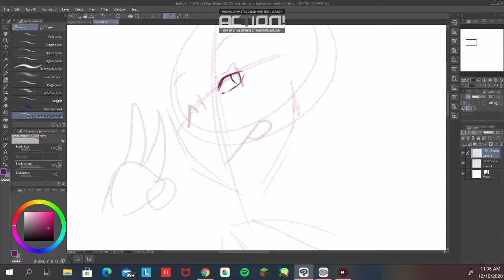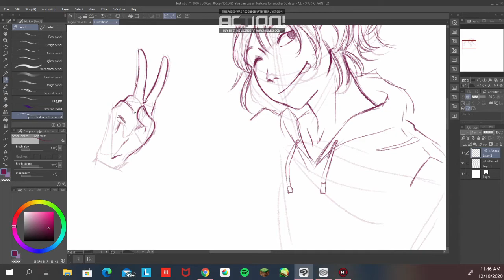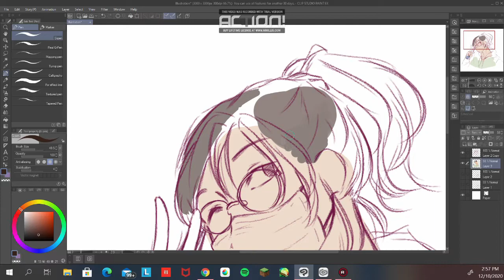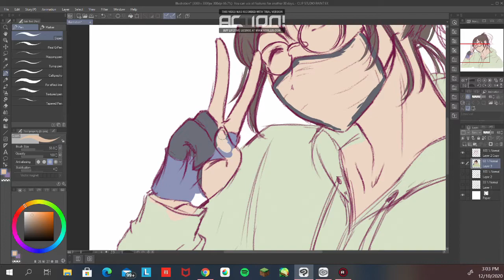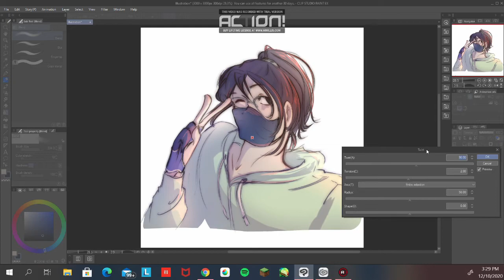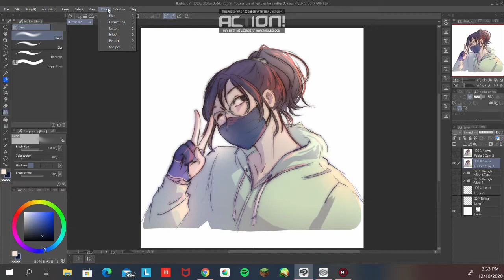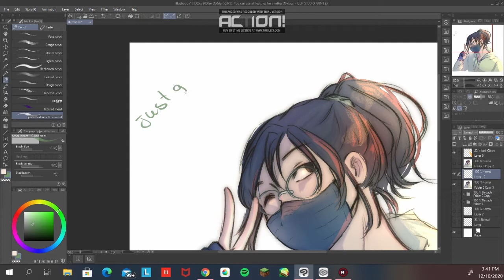Process-cuts: CSP sketching☆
I had a couple of problems with the old drawing program I was using, so I switched to Clip Studio Paint! Trial version tho x)
I thought why not make a video of me sketching, trying to get used to csp and trying the features randomly while I waited for my covid testing appointment~
I'm sorry for the low quality :( I seriously should look into a way to fix that
Also, this isn't a speedpaint! Just a short sketching process x)

• Artfol: @mysticmiav

Thank you for reading/watching!
Until next time~ :P